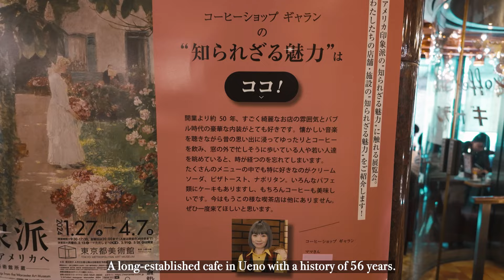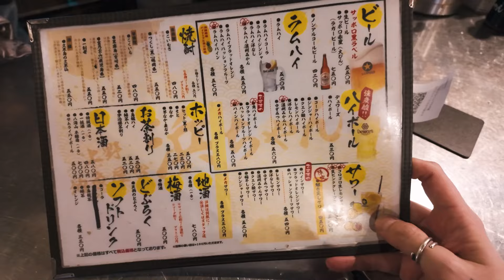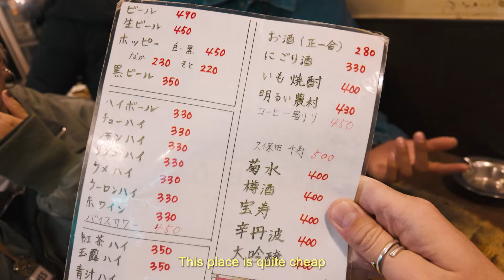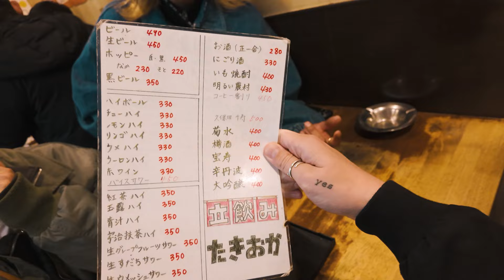Japanese couple Tokyo vlog｜Enjoy local food & bar in Ueno, drunk with friends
In Ueno, Tokyo most people go to places like the zoo and museum, but as we love drinking, we prioritized bar hopping at Ameya Yokocho and Ueno-style izakayas!!